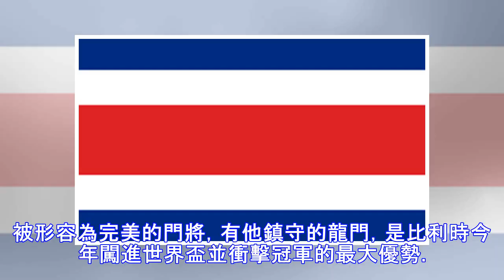世足賽／最想感謝梅西 比利時門將：他教我併攏雙腿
▲比利時門將庫爾圖瓦。（圖／達志影像／美聯社） 體育中心／綜合報導 歐洲紅魔比利時首戰以3比0完封新秀巴拿馬，門將庫爾圖瓦(Thibaut Courtois)力保不失球，賽後他表示，自己能有這樣的表現，都要感謝梅西(Lionel Messi)，「他教我要併攏雙腿。」 效力英超切爾西的庫爾圖瓦，在今年的歐冠聯賽中，在客場以0比3不敵巴塞隆納，其中庫爾圖瓦更是兩度被梅西從褲襠中穿越射門，學到教訓後，庫...